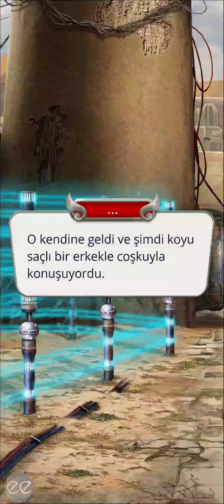Afiy Rotası: Gladyatörlerin Hayatı 1. Sezon 2. Bölüm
Çeviklik/Zalimlik
Bölüm Özeti: Ben neredeyim? Ben kimim? Her şey şimdi sadece bir serap.